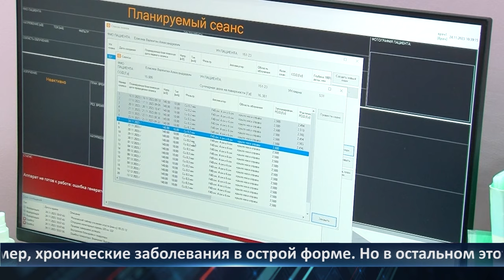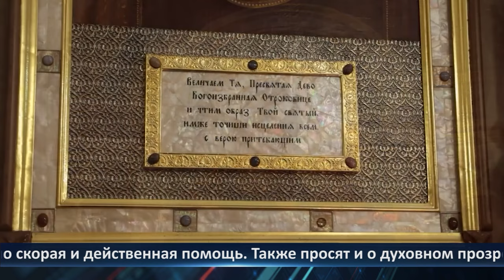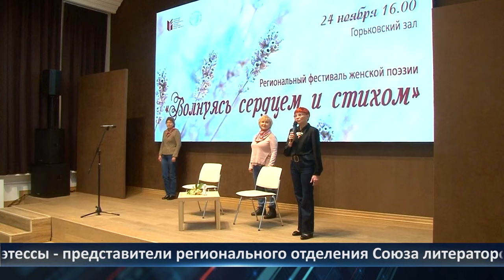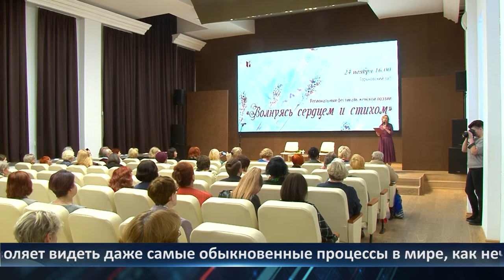День города - новости Рязани 27.11.2023